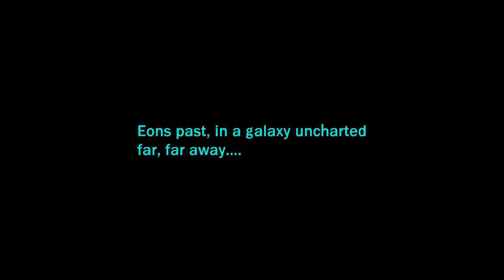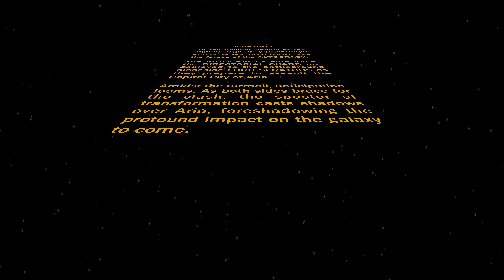Halcyon Redworks: The Tale of Lord Serathos | S1 E7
Five thousand years in the past as a tale unfolds